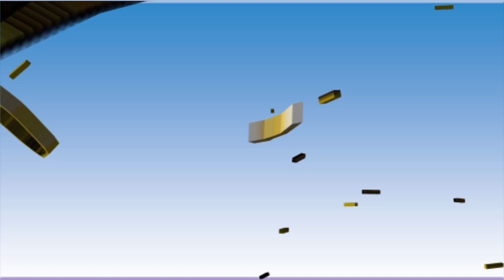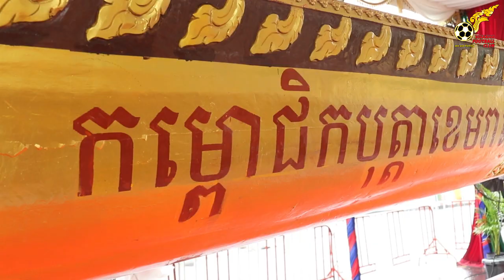មកស្ដាប់ ទិត្យ ឌីណា បង្ហាញចំណាប់អារម្មណ៍ យ៉ាងណាចំពោះទូក ង វែងជាងគេលើពិភពលោក